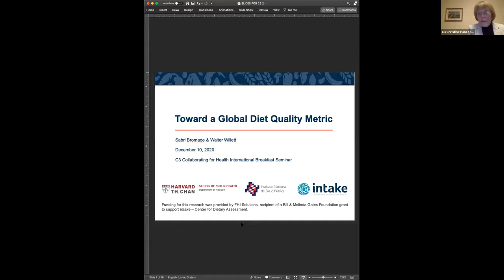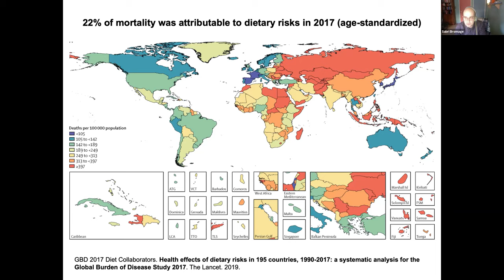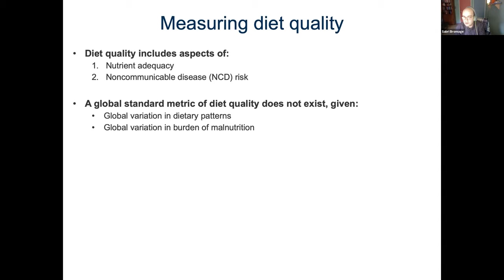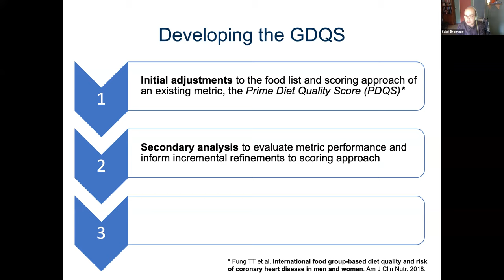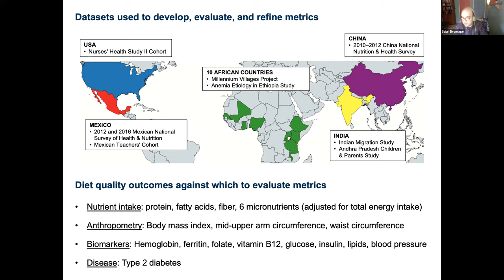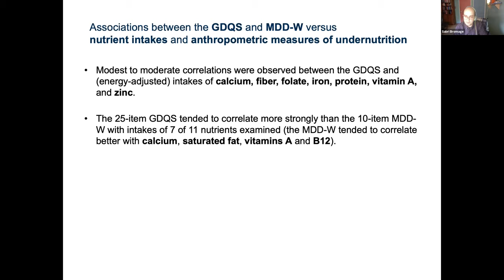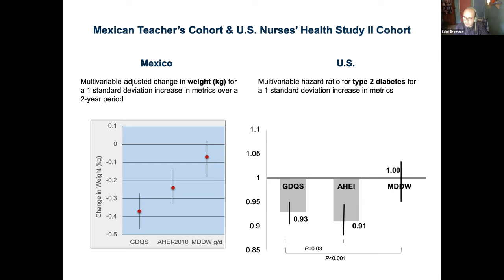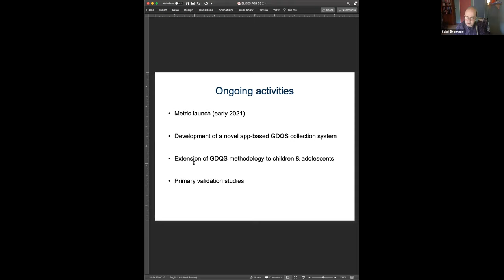Toward a global diet quality metric with Dr Sabri Bromage and Prof Walter Willett